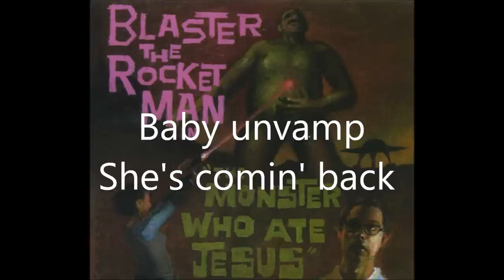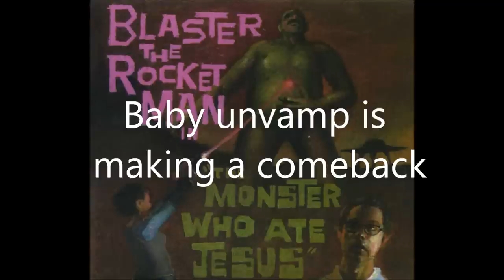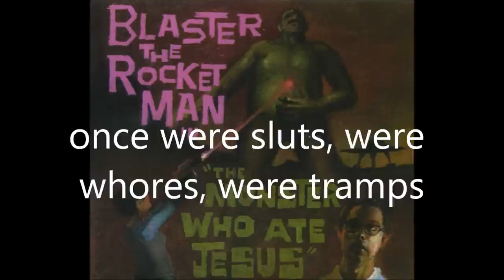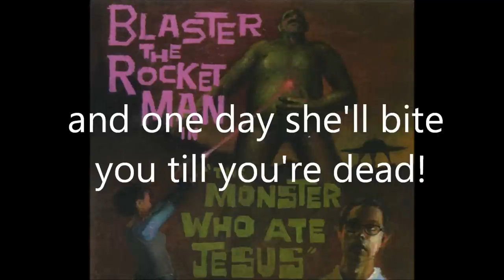Blaster the Rocket Man - 18. Baby Unvamp (is Making a Comeback) (w/ lyrics)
The eighteenth track off Blaster the Rocket Man's album The Monster Who Ate Jesus.